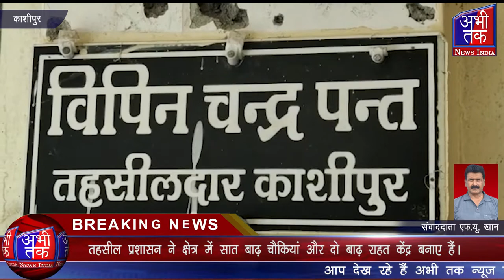चौकियों पर तैनात कर्मचारी दिन-रात नदियों पर नजर रखे हुए हैं। Abhi Tak News